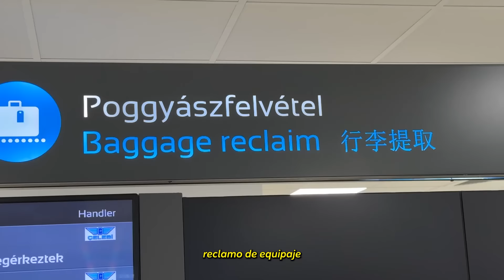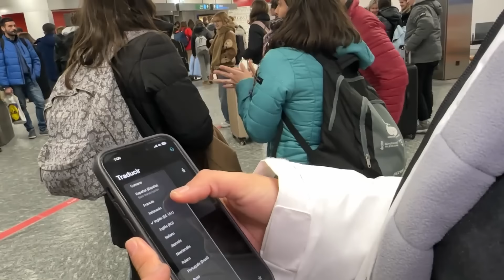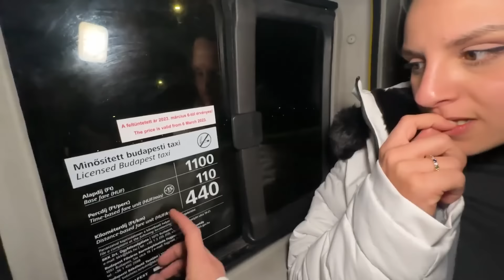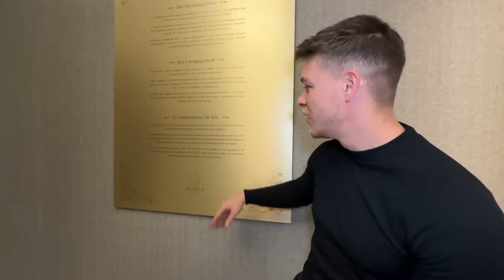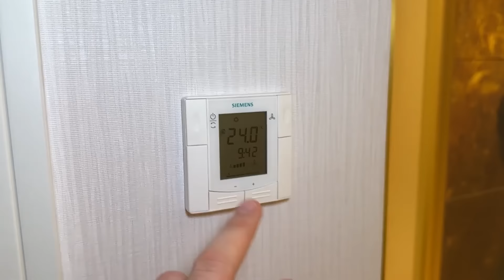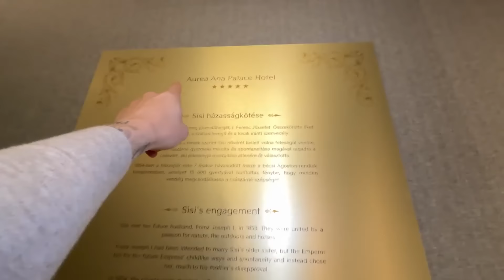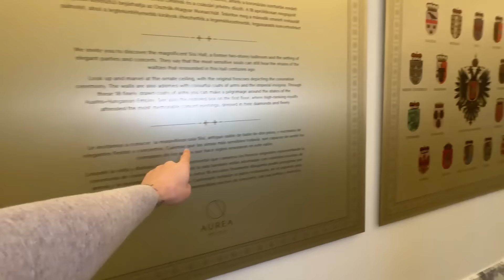😭 SUFRO ATAQUE de ANSIEDAD en el VUELO 🇭🇺 ACABO LLORANDO *¿REGRESAMOS a ESPAÑA?*